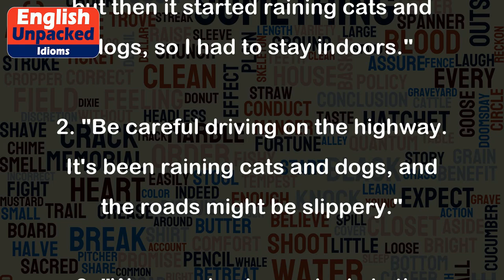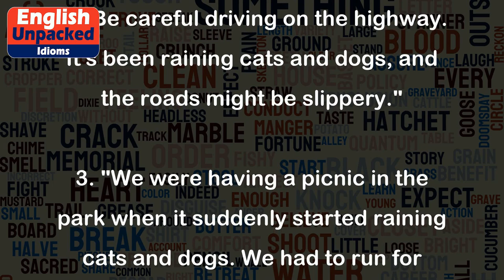Raining cats and dogs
The idiom "Raining cats and dogs" is used to describe a very heavy rainstorm. It is a figurative expression that means it is raining very heavily, as if cats and dogs were falling from the sky.
The origin of this idiom is uncertain, but there are a few theories. One theory suggests that in the past, heavy rain would wash dead animals out of the streets, giving the impression that they had fallen from the sky. Another theory suggests that the sound of heavy rain on a thatched roof could be mistaken for the sound of animals running and falling.
Here are a few examples of how to use this idiom:
1. "I was planning to go for a walk, but then it started raining cats and dogs, so I had to stay indoors."
2. "Be careful driving on the highway. It's been raining cats and dogs, and the roads might be slippery."
3. "We were having a picnic in the park when it suddenly started raining cats and dogs. We had to run for cover."
It's important to note that this idiom is a playful and exaggerated way of describing heavy rain. It is not meant to be taken literally.